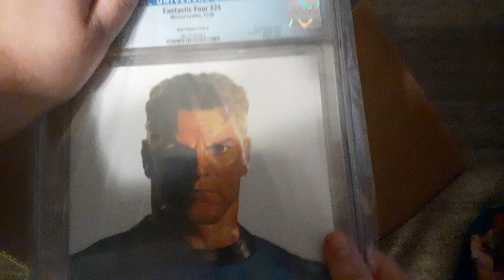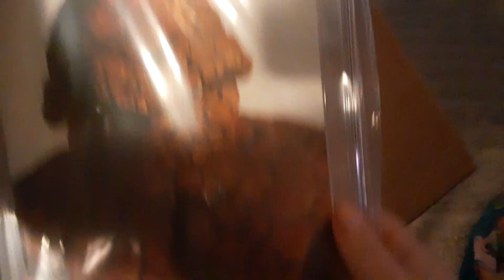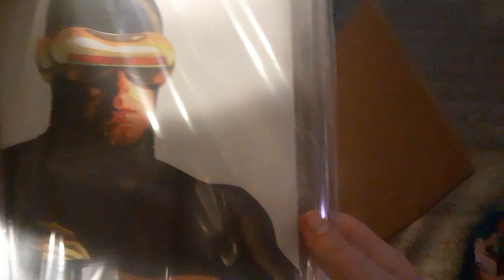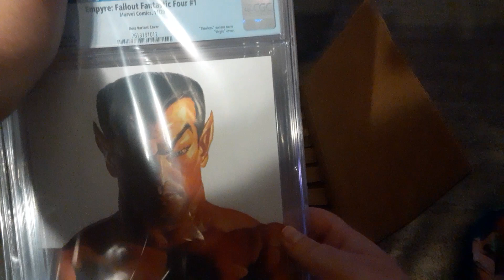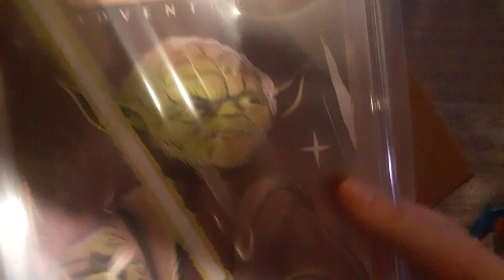CGC Unboxing. After 3 Years Books Are Back. Fantastic Results